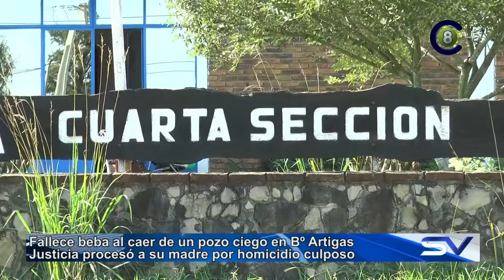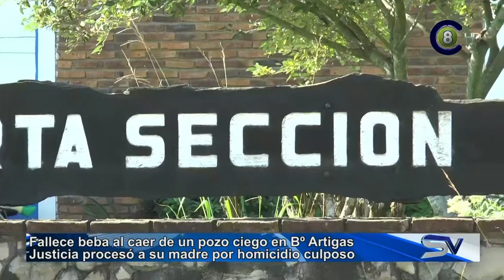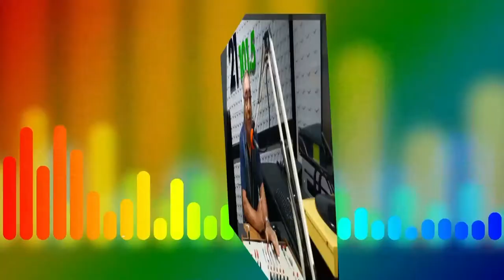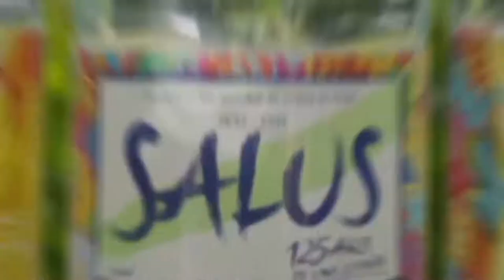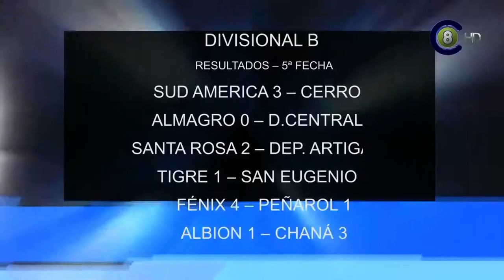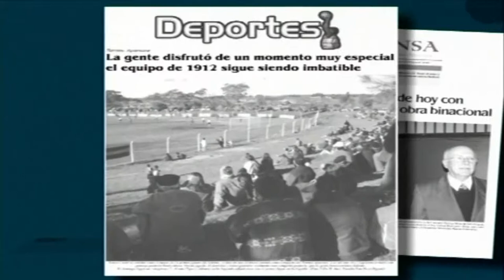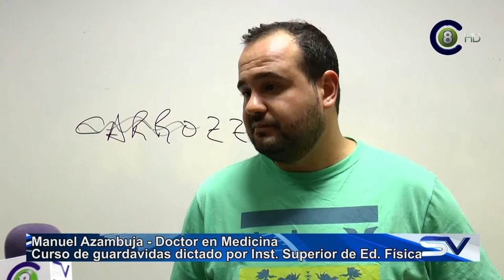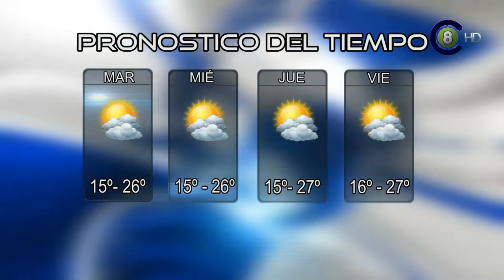Salto Vision 02-05-17 Segunda Edición (HD)